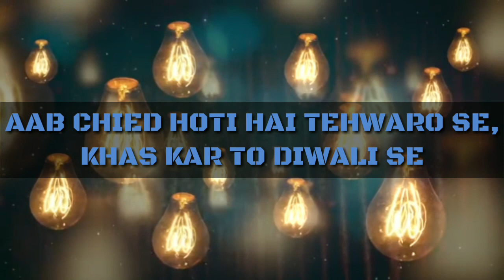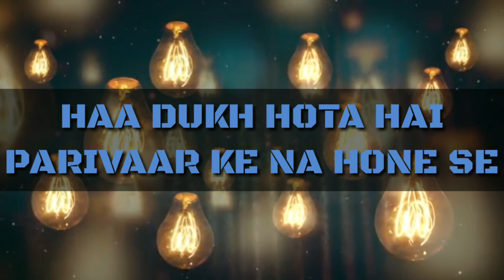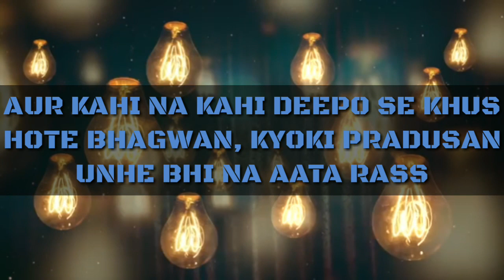"DIWALI FESTIVAL OF LIGHTS" | HAPPY DIWALI | FREESTYLE POETRY ON DIWALI | VOICE OVER RAJA RANJAN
Diwali Festival Of Lights.

First of all A very Happy Diwali and a safe Diwali to all my friends and family.
Meaning of the Poem:- In This Poetry I am talking about how we are using fire crackers in a wrong way. Which is true as well these fire crackers harm our nature and other animals as well. Diwali is a festival of lights not fire crackers.
The story of an old is an imaginary one.
Happy Diwali ❤❤❤
PEACE BEEHAPPY.

10 best hindi poems
10 best hindi motivational poems
10 best inspirational poems in hindi
Poems